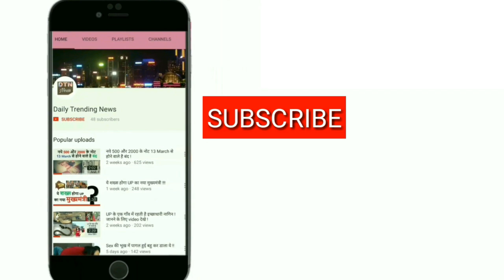भारत के पास है 'कमजोर प्रधानमंत्री', ट्रंप से नहीं की H1-B वीजा पर बात- राहुल गांधी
विदेश में छुट्टियां मनाने के बाद देश लौटे कांग्रेस उपाध्यक्ष राहुल गांधी केंद्र की नरेंद्र मोदी सरकार पर लगातार हमलावर हैं. बुधवार सुबह राहुल ने ट्वीट कर नरेंद्र मोदी को एक कमजोर प्रधानमंत्री हैं. राहुल ने अपने ट्वीट में कुछ मीडिया रिपोर्ट्स का हवाला दिया है. उन्होंने लिखा कि पीएम मोदी के अमेरिकी दौरे पर राष्ट्रपति डोनाल्ड ट्रंप से H1-B मुद्दे पर कोई बातचीत नहीं हुई थी. इसके अलावा अमेरिका की ओर से कश्मीर को भारत प्रशासित कश्मीर कहने पर भी विदेश मंत्रालय ने इसे सही ठहराया था.